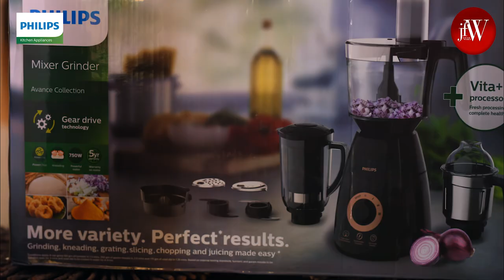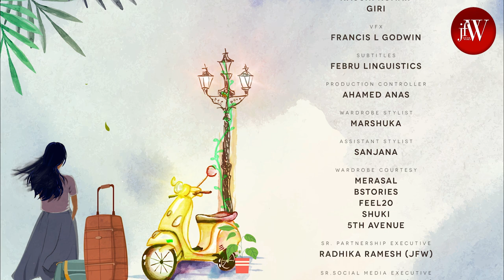Chennaiku Pudhusu | Tamil Web Series | EP 05 | Ft. RJ Saru | JFW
Set Chennaiku Pudhusu Title track song as your hello tune
Airtel - 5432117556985 / Available on Wynk hello tunes
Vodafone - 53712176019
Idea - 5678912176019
BSNL - SMS BT 12176019 TO 56700 (there is space between BT and 12176019)

Set Kaikorka Neethan song as your hello tune
Airtel -  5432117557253 / Available on Wynk hello tunes
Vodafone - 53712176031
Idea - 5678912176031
BSNL - SMS BT 12176031 TO 56700 (there is space between BT and 12176031)

Chennaiku Pudhusu is a 6-episode web series that will be very relatable to a wide variety of internet audience. This web series will be a first of its kind in the South Indian content space featuring RJ Saru, the face of Hey Listen and all the other hilarious sketches you have been cracking up to.

Powered by: Continental coffee, Yamaha Fascino

Please use below link with to shop Philips kitchen appliances

Please use the below link with to shop Continental Coffee
Continental Xtra
Continental Malgudi
Continental THIS

Cast
Saru
Sudharsan
Shrisha
Amritha
Shyam Sundar
Latha Venkat
Arvind Janakiraman
Gunavanthan
Pream Kumar Seshadri
Devagi
'Nel' Mani

Kishore Kumar

Creative Producer
Saru

Cinematography
Praveen Kumar Raja

Music
Sakthi Balaji

Publicity Designs
Vikram Shekar N

Mix & Master
Nikil Levien Paul  | Soundable Studios

Co - Director
Pravin Bhasker

Associate Cinematographer
Anand G K

Production Controller
Ahamed Anas

Art Direction
Aravind Dominic
Kaushi Kumar
Giri

VFX
Francis L Godwin

Direction Team
Kaushi Kumar
Sujay Venkateshwar
Vrinda

Uthra Rajendran

Executive Producer
Dipshi Blessy

Wardrobe Stylist
Marshuka

Assistant Stylist
Sanjana

Subtitles
Febru Linguistics

Wardrobe Courtesy
Merasal
BStories
Feel20
Shuki
5th Avenue

Partnership Manager
Radhika Ramesh

Sruthi Ravinder

Styling Partner
Page 3

Venue Partner
VGN Notting Hill
The Westin Chennai

Camera Partner
Canon

Also, Like and Follow us on:

ChennaikuPudhusu jfwwebseries jfwChennaiku Pudhusu episodes will be aired every Thursday at 2:30 pm. Don’t miss out!